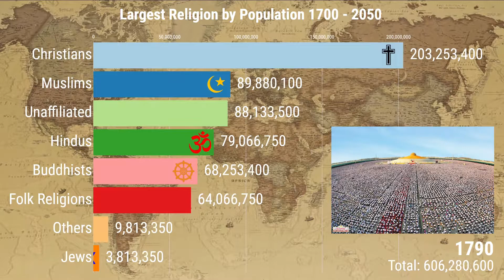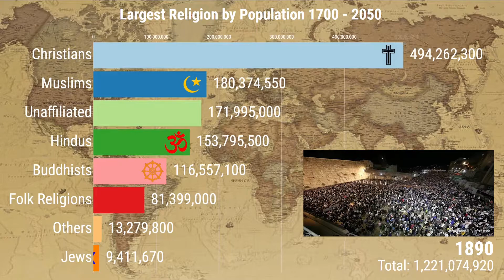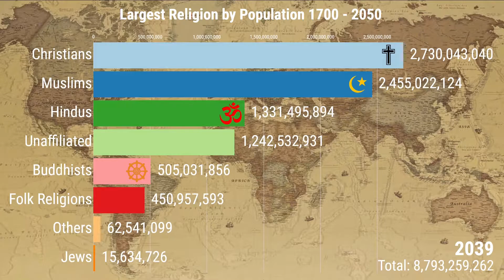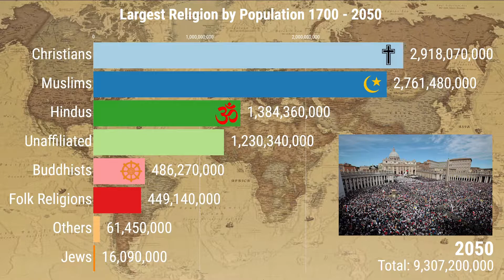Largest Religion in the World 1700 – 2050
For many devout believers, religion plays an integral role in influencing every aspect of daily life. Different religions can be found all around the world, though the world's largest religions generally fall in one of two major subgroups. These are Abrahamic religions (Islam, Christianity, Judaism, Baha'i, etc.) and Indian religions (Hinduism, Buddhism, Sikhism, Jainism, etc.).

The religious profile of the world is rapidly changing, driven primarily by differences in fertility rates and the size of youth populations among the world’s major religions, as well as by people switching faiths. Check put the worlds largest religion which you might belong.

Source: Pew Research Center

You can also request other topic for my next data visualization in the comment section below. I'm fascinated with Data Visualization, creating it with different multi-media tools & sharing it to this platform gives me joy so others can also appreciate it as well.